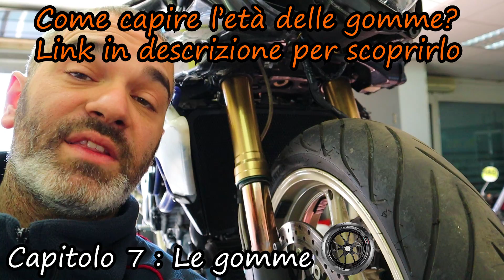TAGLIANDO STAGIONALE!!! COSA DOVETE FARE QUANDO ARRIVA IL BEL TEMPO!!!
In questo video vi spiego tutte le operazioni da fare alla vostra moto per quando arriverà la bella stagione.
Buona visione